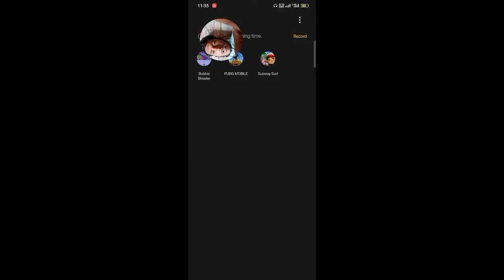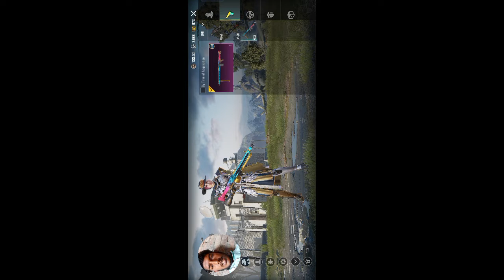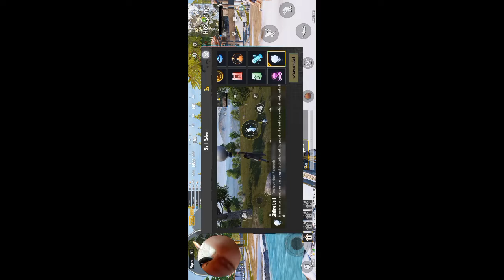PUBG Gameplay#and My collection of guns cloths and other things